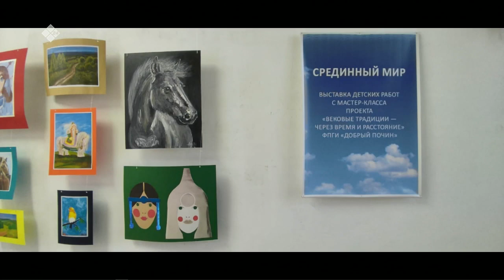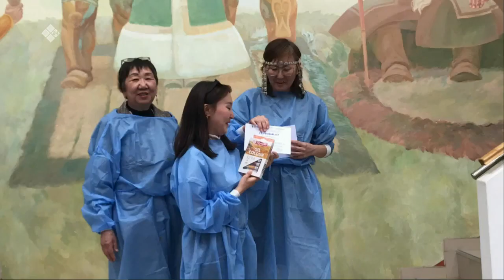«Якутск сегодня» (31.05.22)